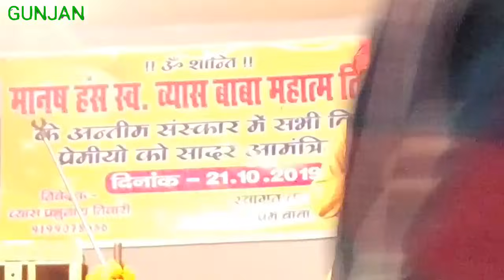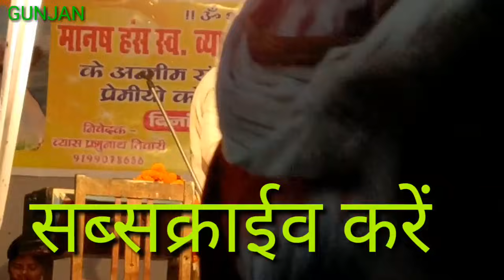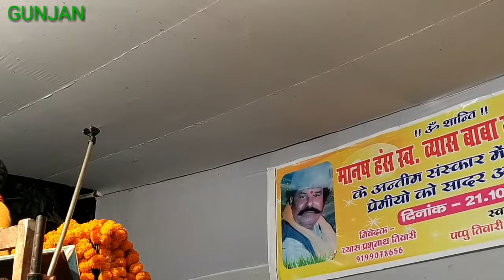ब्यास वकील साहनी (၊ मानस हंस,, स्व०महातम तिवारी के श्राध में)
स्व० महातम? तिवारी के श्राध में